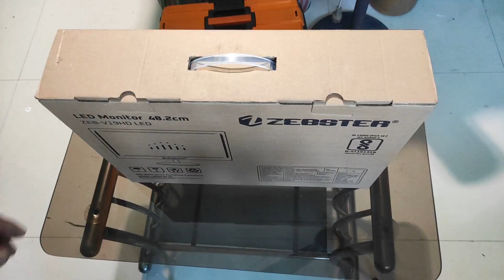Cheapest 19" Monitor In 2023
Zebstar 19" Monitor Unboxing and Review
Its comes with Hdmi port